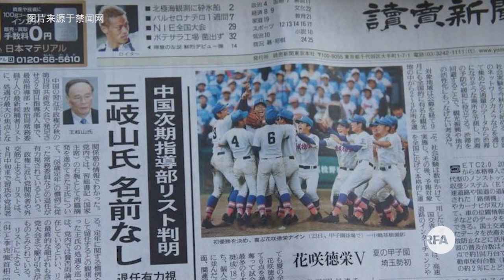王岐山没有入常是习近平的布局？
日本知名报纸《读卖新闻》8月24日在头版刊登了北戴河会议上的最新政治局常委7人名单，其中没有王岐山。无独有偶，八月初，中国著名科学家柯俊和朱英国，分别去世，政治局常委都表示了哀悼，但名单里唯独没有王岐山。还有八月27日，中共中央委员王光宇的告别式上，中共7名政治局常委中，唯独缺王岐山没有花圈。这些消息引起众多猜测，作为中共政治局常委、中国重量级的国家领导人，王岐山的去向将会如何？这不仅关系到他个人的命运，也可能对中共高层的政治格局，乃至整个国家的走向产生重要影响。今天我们请到了两位资深的时政评论家，一位是旅美学者/中国战略研究杂志社社长李伟东先生，一位是旅美中国学者谢选俊先生。

听众谈话